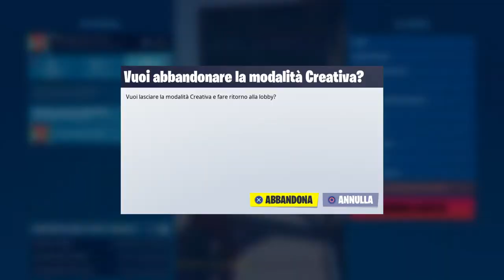Prima di shoppare: squadra speciale triceratopo.Fortnite ITA.